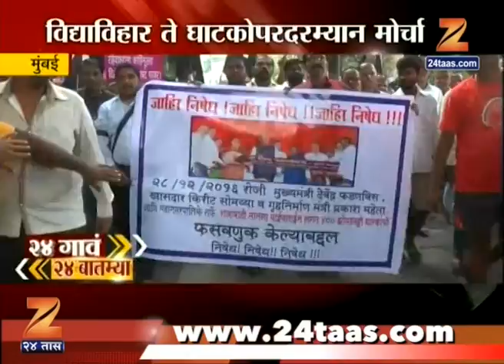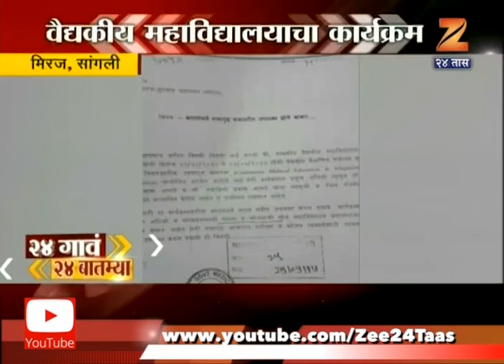24 Gaon 24 Batmya